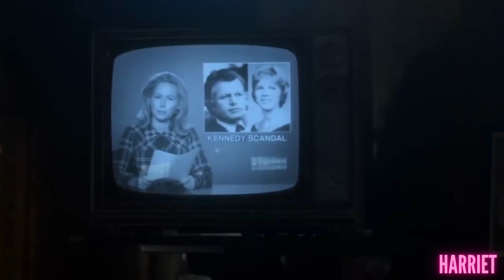Ellen and Pam 2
Series: For All of Mankind
Couple: Ellen and Pam